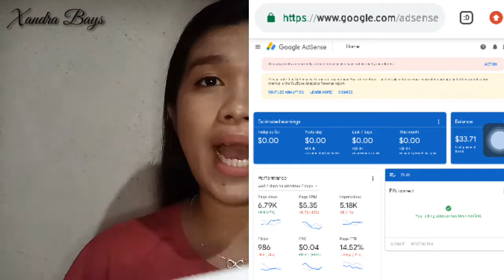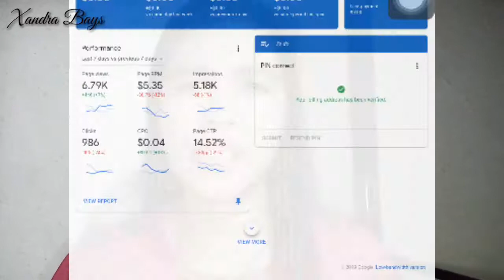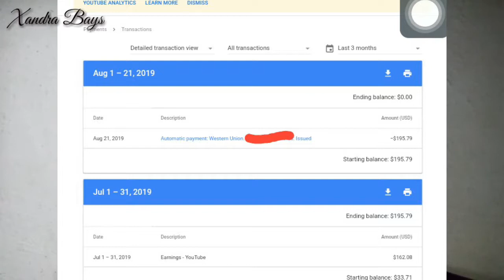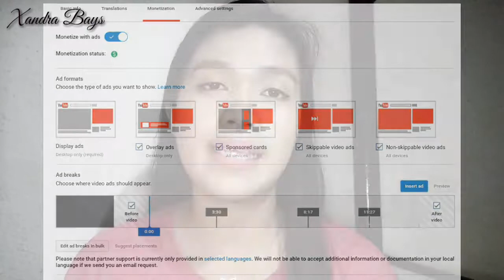PAANO MAKAKUHA NG GOOGLE ADSENSE PIN | YOUTUBE PAYMENT + TIPS FOR BEGINNERS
TITLE: PAANO MAKAKUHA NG GOOGLE ADSENSE PIN | YOUTUBE PAYMENT + TIPS FOR BEGINNERS

••Coins.ph wallet, get 50 PHP credit!

••Shopee, get Php100 off your first order & get Shopee coins

Its OK if you dislike the video, what matters to me is I enjoyed it. 😊